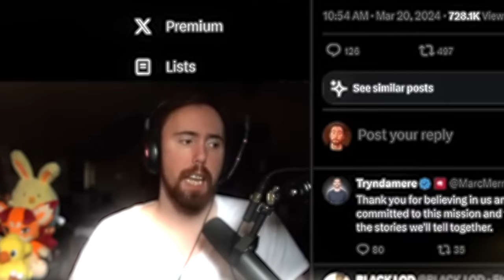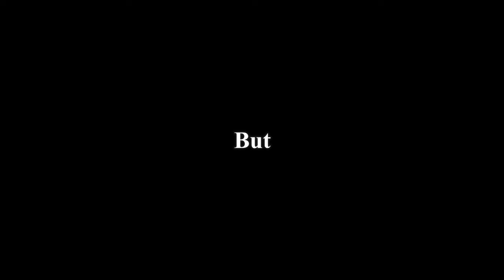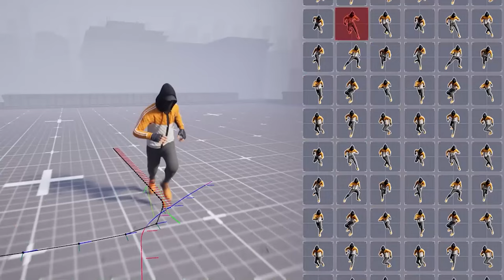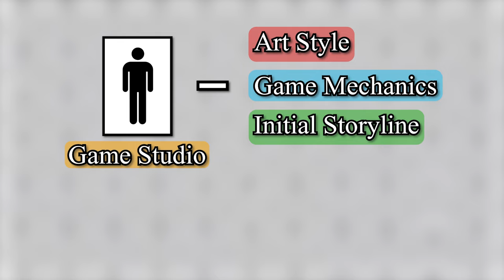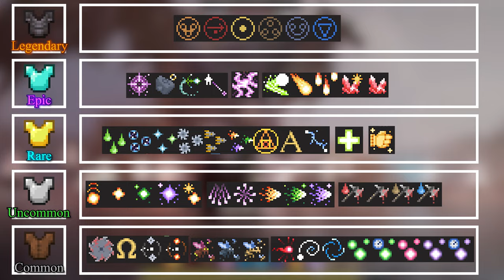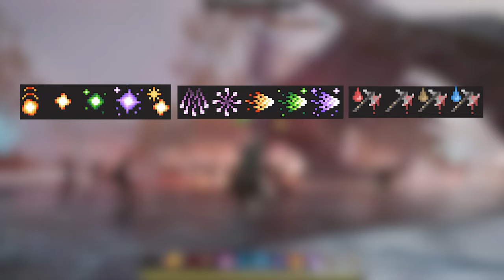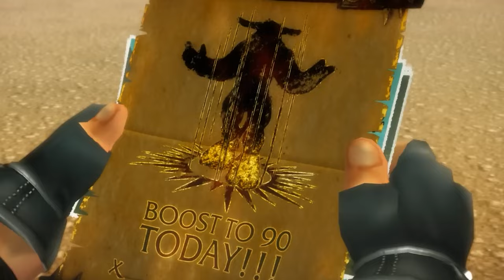The MMO That Will RUIN Our Lives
Cast aside your blasphemous doctrine. Your faith in gods of a dying pantheon is misplaced. Join me, and together we shall forge a new path. A blueprint, gathered from the embers of all your lingering hopes, for The MMO That Will Ruin Our Lives...

0:00 Burn It Away
2:55 Prologue
3:50 The Creation of Gods
6:55 The Governance of Gods
9:15 The Affairs of Mortals
10:11 Combat and Warfare
11:44 Player Settlements
12:38 Gear and Power-scaling
16:26 Removing Traditional Classes
21:02 Epilogue